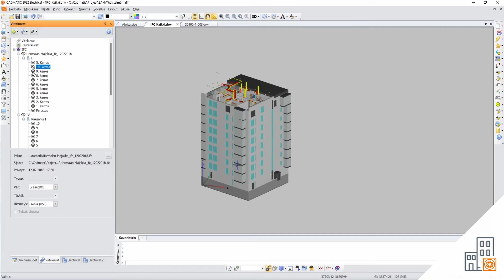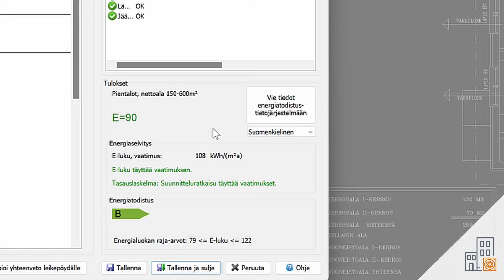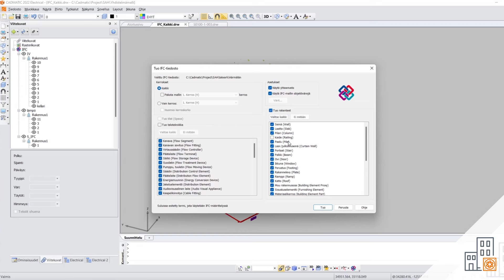CADMATIC HVAC - Suomalaisen LVIA-suunnittelijan tietomalliohjelmisto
CADMATIC HVAC – Suomalaisen LVIA-suunnittelijan tehokkain BIM-työkalu
CADMATIC HVAC on markkinoiden kattavin tietomallintava LVI-suunnitteluohjelmisto, joka on kehitetty yhdessä suomalaisten suunnittelijoiden kanssa. Ohjelmiston avulla suunnittelet kaiken LVIA-järjestelmistä energialaskentaan ja rakennusautomaatioon. Tutustu tarkemmin

Keskeiset ominaisuudet:
- 2D ja 3D-suunnittelu yhdessä: Voit suunnitella haluamassasi näkymässä ilman rajoituksia.
- Tehokkuutta rakennusautomaatiosuunnitteluun: Laajat ominaisuudet ilmanvaihdon ja laitteiden kytkentäkaavioiden suunnitteluun.
- Tilaelementti- ja energialaskentatyökalut tekevät energiatodistusten ja -selvitysten tuottamisesta nopeaa ja helppoa.
- Energialaskenta täyttää viranomaisten vaatimukset, ja tulokset voi tallentaa suoraan ARAn rekisteriin.
- CADMATIC HVAC hyödyntää todellisia tuotemalleja, jolloin verkostojen mitoitus ja toimivuus ovat aina kohdallaan.

Tutustu tarkemmin, kuinka CADMATIC HVAC voi tehostaa LVIA-suunnitteluasi ja nostaa projektisi seuraavalle tasolle